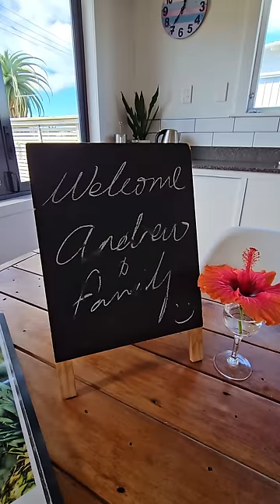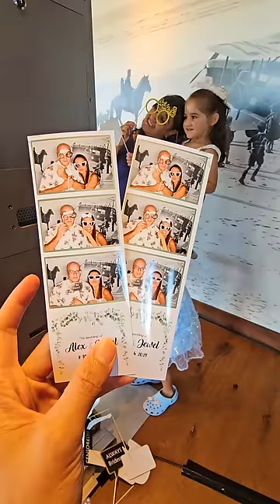A Day In My Life Vlog 🇳🇿 | Nag Attend Kami Kasal Dito sa New Zealand | McPherson Family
Nag attend kami ng Kasal dito sa New Zealand. Nav rent ng Airbnb sa Beach.. 🥰🇳🇿